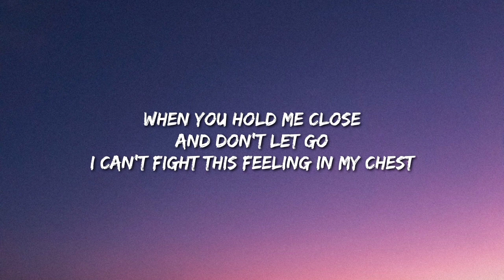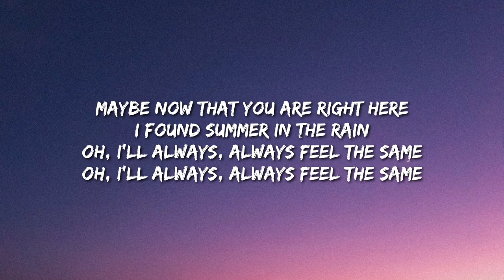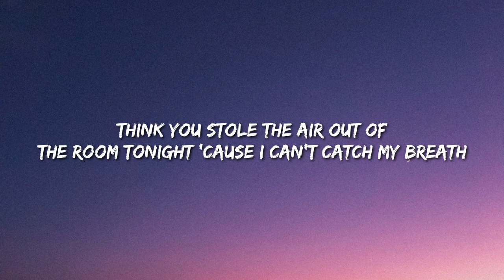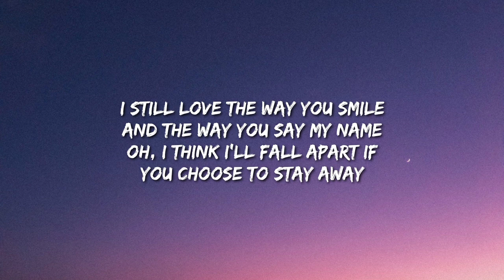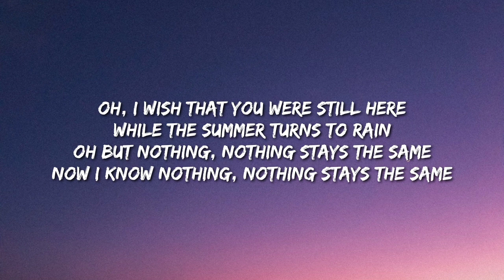Ashe - The Same (Lyrics)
Lyrics:
Think you stole the air out of
The room tonight cause I can’t catch my breath
When you hold me close
And don’t let go
I can’t fight this feeling in my chest

Oh I love the way you smile
And the way you say my name
Oh I think I’ll fall apart if
You ever go away
Maybe now that you are right here
I found summer in the rain
Oh I’ll always feel the same

(Ooo’s)

I still love the way you smile
You choose to stay away
Oh I wish that you were still here
While the summer turns to rain
Oh but nothing, nothing stays the same
Now I know nothing, nothing stays the same
(Ooo’s)

Tag 📝,